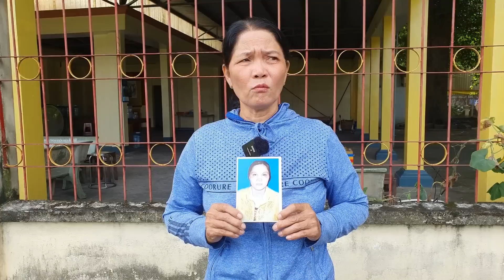Trao MẹBỏConLênXeLạMấtTích#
Mẹ Bỏ Con G.ái Lên Xe Cùng Người Lạ " Báo Tin Con Không Sao

MẹBỏConGáiLênXeCùngNgườiLạ# BáoTinConKhôngSao#